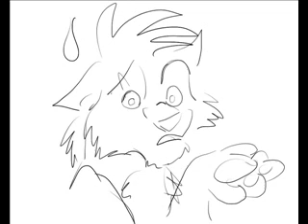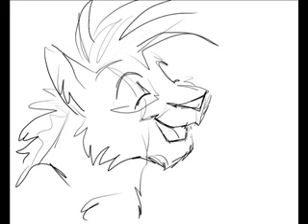Next video be Audrey Cosmo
Audrey's coment:
Please don't kill me! XD
I didn't think that my little movie would have so much success. Thank you for all your comments. :)
So here is my new project (a future Oscar winner for sure! :p)